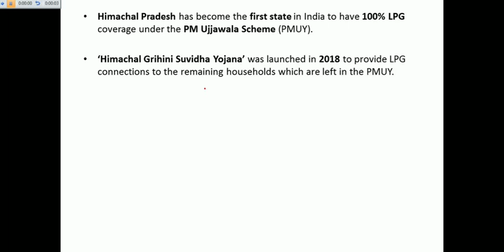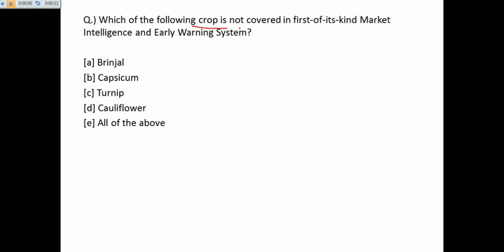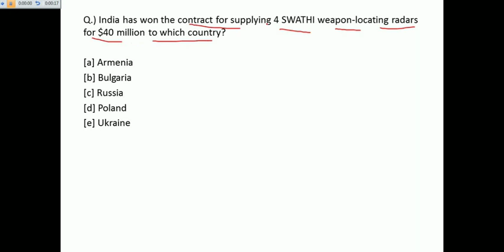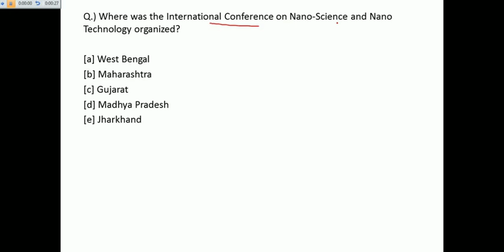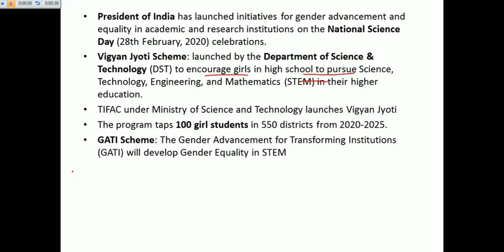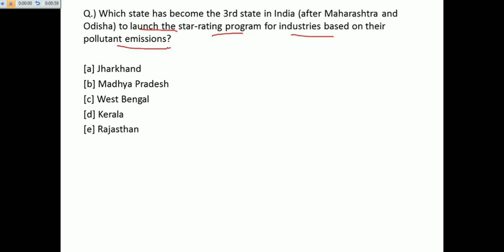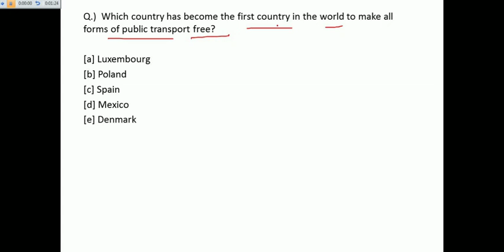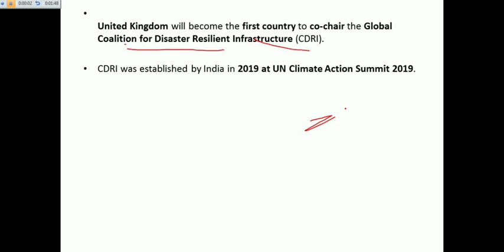Spotlight Flashcards March 2020 | Part 1 | RBI SEBI NABARD 2020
In this Live Session, I am going to revise all the important Current Affairs from the month of March 2020. This revision will be done through FlashCards specially created by me for the last minute Revision.